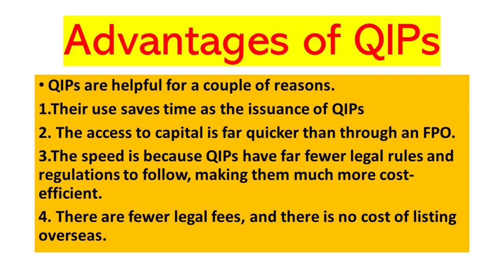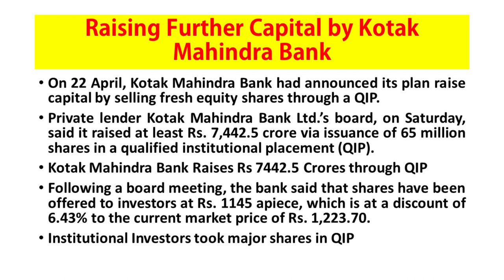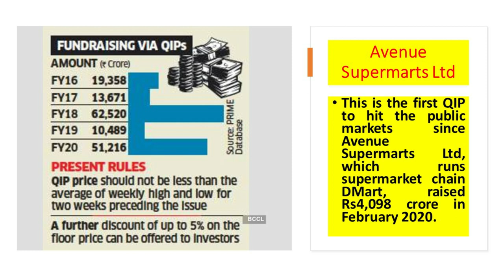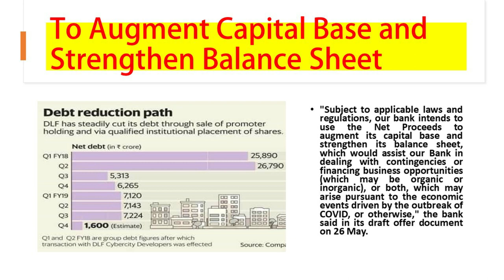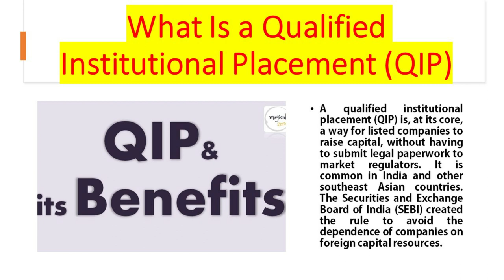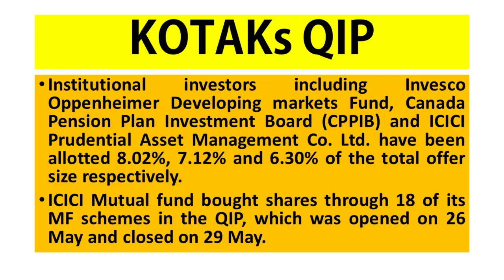What Is a Qualified Institutional Placement (QIP)? Secrets of Issuing Shares Through QIP #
Secrets of Issuing Shares Through QIP – Cost Effective and an Alternative to Public Issue

Kotak Mahindra Bank raises ₹7,442 crore via Qualified Institutional Placement (QIP)

A qualified institutional placement (QIP) is, at its core, a way for listed companies to raise capital, without having to submit legal paperwork to market regulators. It is common in India and other southeast Asian countries. The Securities and Exchange Board of India (SEBI) created the rule to avoid the dependence of companies on foreign capital resources.
Advantages of QIPs
QIPs are helpful for a couple of reasons.
1.Their use saves time as the issuance of QIPs
2. The access to capital is far quicker than through an FPO.
3.The speed is because QIPs have far fewer legal rules and regulations to follow, making them much more cost-efficient.
4. There are fewer legal fees, and there is no cost of listing overseas.
Q3
QIP is a tool used by listed companies to sell shares or other securities, which are convertible into stocks, to qualified institutional buyers such as mutual funds.
Raising Further Capital by Kotak Mahindra Bank
On 22 April, Kotak Mahindra Bank had announced its plan raise capital by selling fresh equity shares through a QIP.
Private lender Kotak Mahindra Bank Ltd.’s board, on Saturday, said it raised at least Rs. 7,442.5 crore via issuance of 65 million shares in a qualified institutional placement (QIP).
Kotak Mahindra Bank Raises Rs 7442.5 Crores through QIP
Following a board meeting, the bank said that shares have been offered to investors at Rs. 1145 apiece, which is at a discount of 6.43% to the current market price of Rs. 1,223.70.
Institutional Investors took major shares in QIP
Institutional investors including Invesco Oppenheimer Developing markets Fund, Canada Pension Plan Investment Board (CPPIB) and ICICI Prudential Asset Management Co. Ltd. have been allotted 8.02%, 7.12% and 6.30% of the total offer size respectively.
ICICI Mutual fund bought shares through 18 of its MF schemes in the QIP, which was opened on 26 May and closed on 29 May.
Avenue Supermarts Ltd Q6
This is the first QIP to hit the public markets since Avenue Supermarts Ltd, which runs supermarket chain DMart, raised Rs4,098 crore in February this year.
KOTAK BANK QIP’s ISSUE
Kotak Mahindra bank had said on 26 May that it had set a floor price of Rs1,147.75 per share for the offering. As per Sebi norms, the bank can offer a maximum discount of up to 5% on the floor price to investors.
Kotak Mahindra will use the funds to bolster its Balance Sheet and to Strengthen its Capital Buffers
Like many other Indian banks, Kotak Mahindra Bank will use the proceeds of the QIP primarily to bolster its balance sheet and strengthen its capital buffers as the lockdown caused by covid-19 pandemic is expected to lead to potentially higher slippages in the coming quarters. The bank may also use the capital to tap opportunities arising out of the crisis.
To Augment Capital Base and Strengthen Balance Sheet Q8
"Subject to applicable laws and regulations, our bank intends to use the Net Proceeds to augment its capital base and strengthen its balance sheet, which would assist our Bank in dealing with contingencies or financing business opportunities (which may be organic or inorganic), or both, which may arise pursuant to the economic events driven by the outbreak of COVID, or otherwise," the bank said in its draft offer document on 26 May.
Kotak Mahindra Bank’s Capital Adequacy Ratio is 18% against Industrial Standard of 9%
The bank’s capital adequacy ratio is around 18% at present. Banks are currently required to maintain a capital adequacy ratio (CAR) of 9%. CAR is the ratio of a lender’s capital as compared to its risk weighted assets (cash, loans, investments etc.) and current liabilities (taxes, interests, expenses, deposits etc.).
If companies wants to strengthen their fiscal position , they may use QIP to raise capital with least cost as successfully shown by Kotak Mahindra Bank and Avenue Supermarts Ltd.